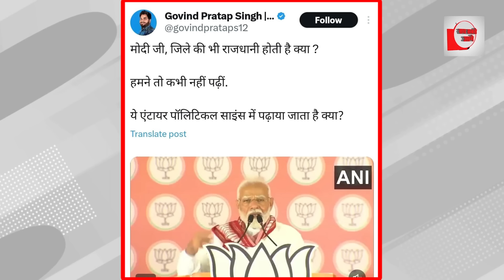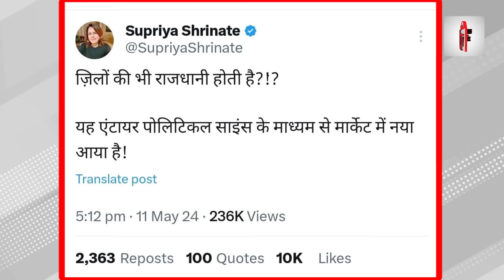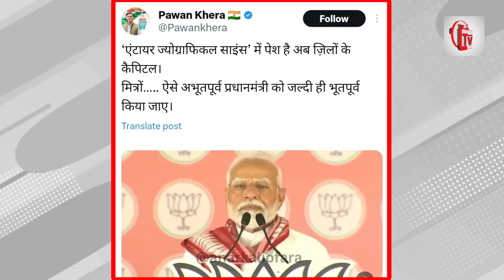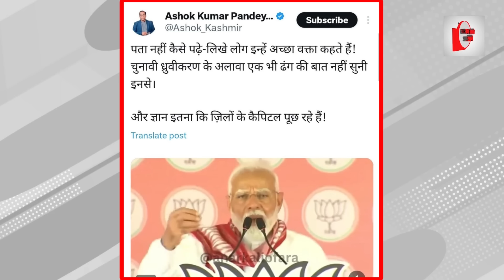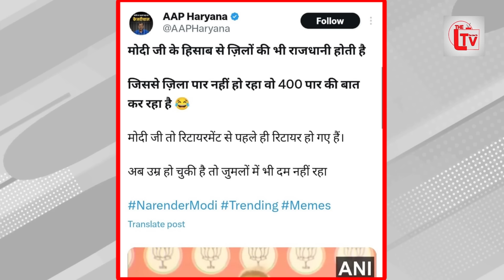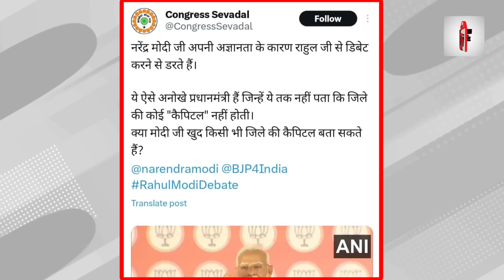PM मोदी का भाषण सुन हंसते हंसते लोट पोट हो जाएंगे!